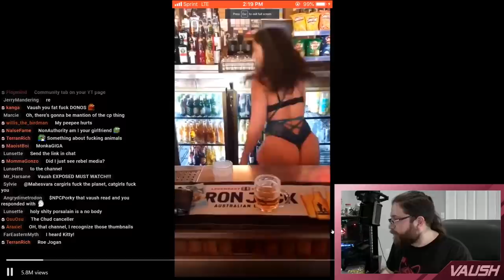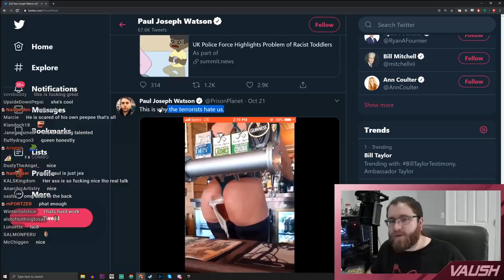Paul Joseph Watson, Modernity & Ass Beer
Just some thoughts on the issue